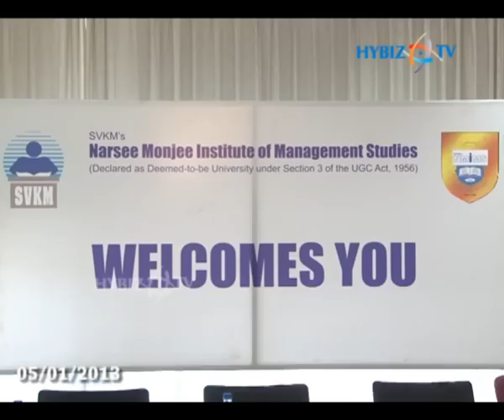NMIMS Hyderabad Campus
Post Graduate Diploma in Business Management Program for Working Executive 6th batch, NMIMS Hyderabad Campus, Tarnaka, Hyderabad, Andhra Pradesh. NMIMS Hyderabad Campus started the sixth batch of Post Graduate Diploma in Business Management Program for Working Executive today. NMIMS Director Dr. B Karunakar welcomed the students of the new batch and highlighted about the 20-month diploma program. IVRCL ITC Limited Group Head(HR & Admin) K. Panduranga Rao participated as chief guest and delivered a lecture.